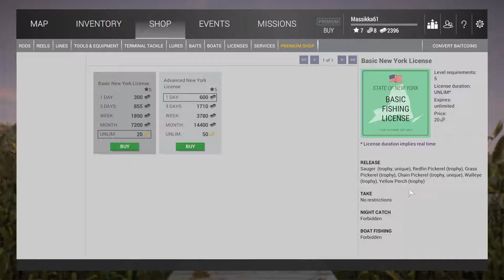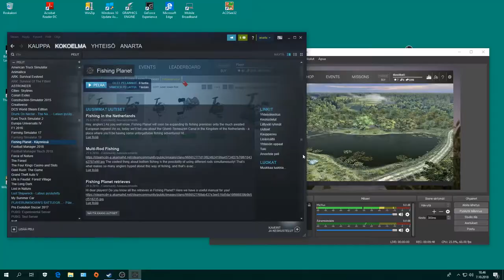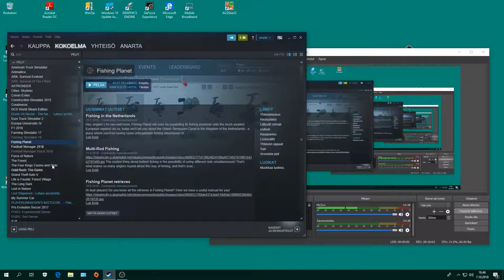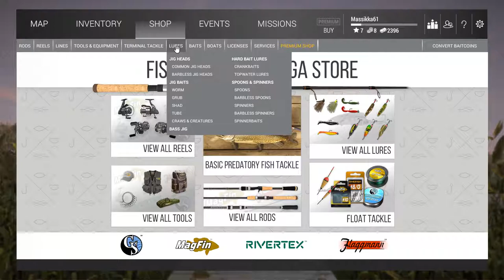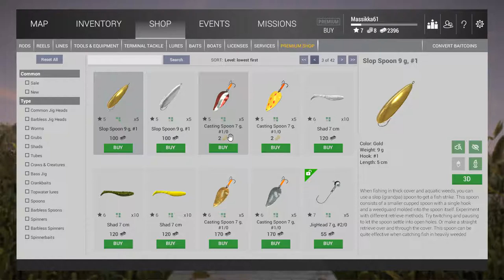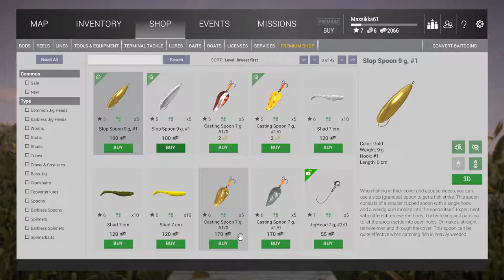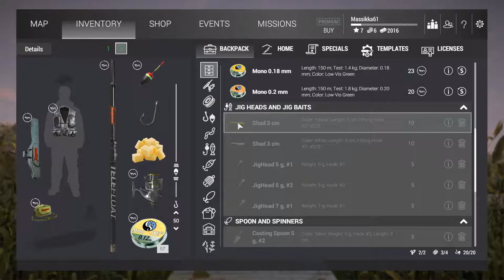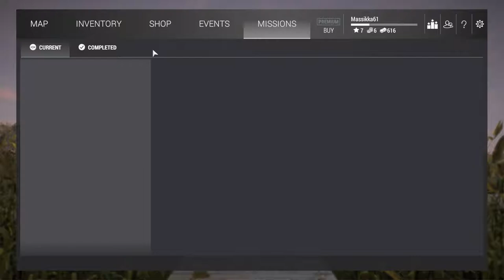1623 Fishing Planet 9 Missouri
OBS. Kalastetaan Missourissa ja Texasissa. Saadaan uusia kala lajeja. :)